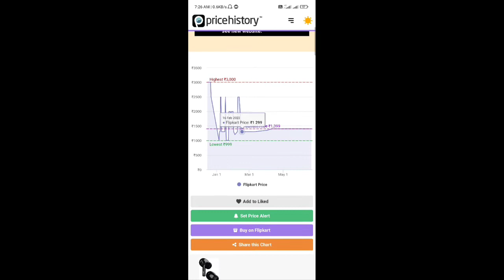Original price checking easily on price history.in